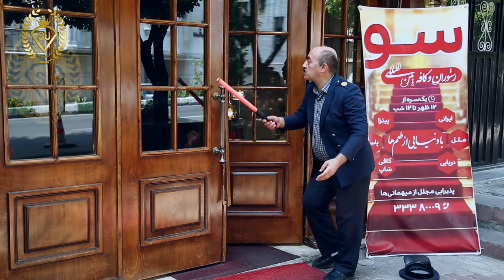Su Series - Episode 08 | سریال سو - قسمت هشتم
Su Series - Episode 08

Actors: Babak Nahreyn, Mohammad Alizadeh, Sanam Khoshzabani, Ahmad Aezami, Masoud Mohseni, Hadi PourAli, Yaghoub Partovi, Saeed Nasiri.

Producer: Su International Restaurant
Director: Mohsen Khodabandelo
Director Assistant: Shahram Shahraki
Author: Mohsen Khodabandelo
Camera Man: Hassan Vakili
Sound Recordist: Hassan Soleymani, Saeed Samadi, Sepehr Abadifard
Coordinator: Leila Ghasemi
Makeup: Bahman Valipour
Dress Designer: Mohammadreza Fallahiyan
Scene Designer: Mina Hassanvand